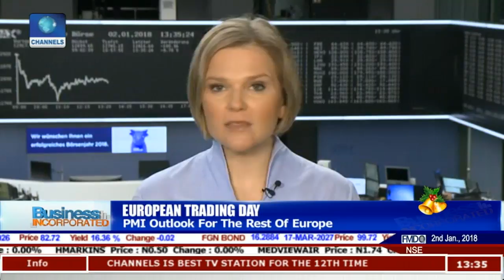Out Performers 2018 Bitcoin, Stocks Or Oil |Business Incorporated